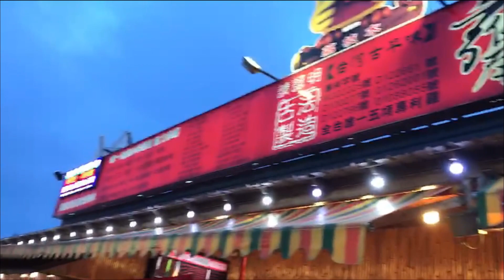Taiwanese traditional roasted chicken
ADD : No.729, Sec. 2, Fulin Rd., Qionglin Township, Hsinchu County 30744, Taiwan